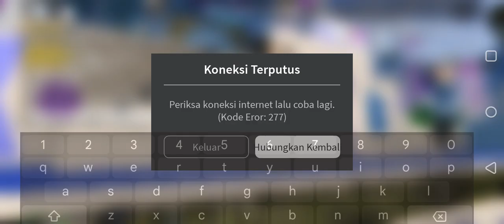a day at tokyo roblox